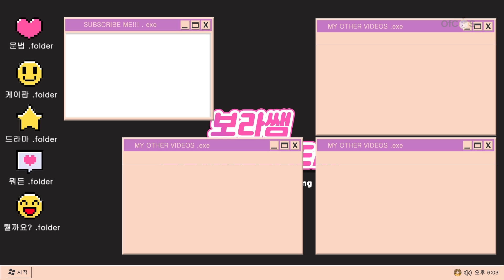TES SIAPA YANG PALING KPOPERS? SUSAH BANGET..... || Bora Quiz